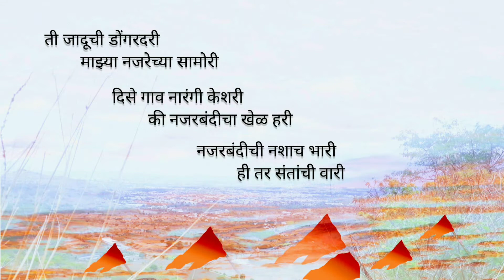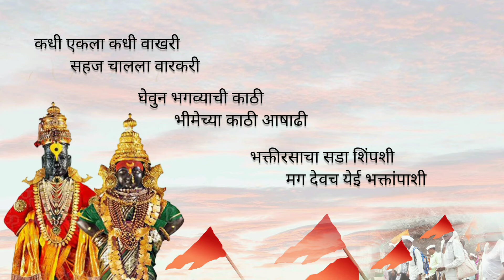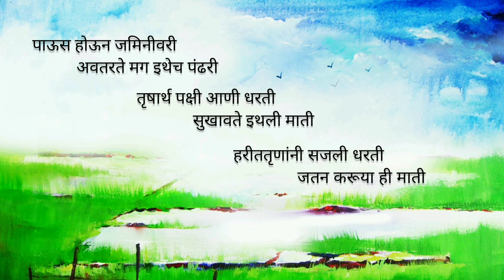वारी | मराठी कविता | Wari | Save Soil | NIRMIKA Arts | Marathi poem by Deepali Sagade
About Deepali Sagade:
Deepali Sagade is an Indian Artist. She likes to paint creative landscapes in acrylic and watercolour. She is passionate about various moods of nature and reflections.

NIRMIKA Arts
Create Yourself !
NIRMIKA means the Creator.
Our basic nature is creation and deriving joy from it. Art is a way to express and lighten our spirit. Art can inspire and allow people to see things from different perspectives. Art gives meaning to our lives. Dream it. Believe it. Create it.